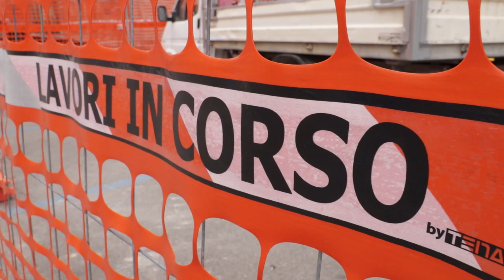Ricostruzione centro Italia: presentato il rapporto 2022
Sono circa 10mila i cantieri privati aperti negli ultimi due 2 anni. Il dato è emerso durante la presentazione del rapporto 2022. Risultati che solo un difficilissimo contesto esterno, segnato dalla pandemia, dall'esplosione dei prezzi, dalla saturazione del mercato edilizio, dalle conseguenze della guerra, ha impedito fossero ancora più consistenti.